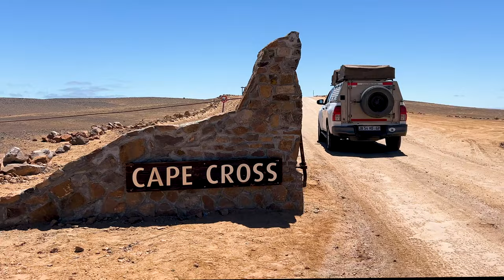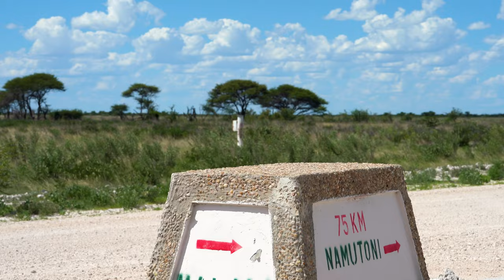BEST SAFARI of NAMIBIA: we spotted ALL the animals in ETOSHA!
Welcome to the wildlife of Namibia! This is part 4 of an incredible road trip through one of the least populated countries in the world. However, there is plenty of life on the Savannah! In this video we take you on a family trip by 4x4 campervan and show you ALL the African animals that you can find in Namibia. For this, we visit the most famous safari park Etosha.

Namibia is about 1,5 time the size of France mainly consists of desert landscape. In the previous three episodes we traveled along the west coast of Southern Africa from Cape Town all the way to Namibia. We traveled to highlights like Keetmanshoop, the Sossusvlei, Walvis Bay, Swakopmund, Henties Bay, Cape Cross and a lot of natural sights along the way. After Etosha we'll head out to Botswana and Zimbabwe as well.

Our journey through Africa is part of a one and a half year trip around the world. We can even continue to travel indefinitely. On New Year's Day we started in Lanzarote and Fuerteventura, the Canary Islands.

"John Bartmann - Happy African Village" is under a Creative Commons (CC-BY 3.0) license